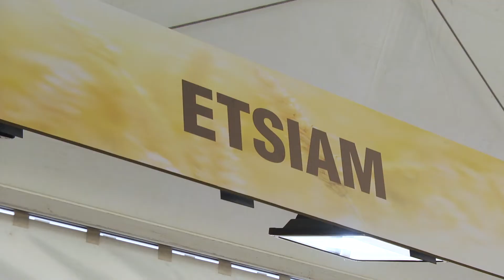Inauguración Fimart 2018